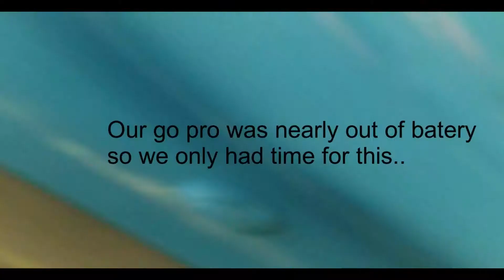ULTIMATE PARK CHALLENGE!!!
We went to a small park and we are going to show you some park games that we used to play when we were younger.Thanks for watching please Like, Comment and Subscribe see you later.